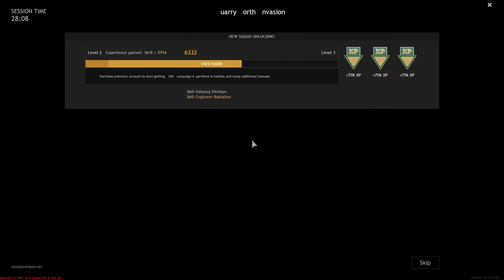Thinning out the Opposition | Enlisted Game play 2022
Beautiful game and honestly its hard to believe it's free. Anyways in this match I give the scoped rifles a go with a bit of luck.